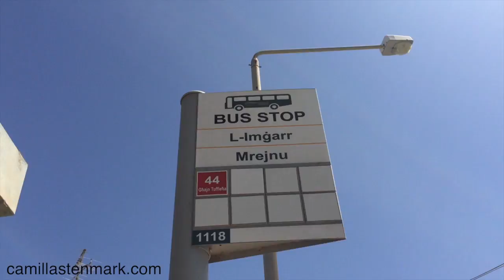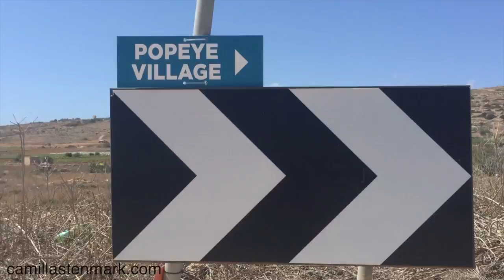Walking around Malta day 6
Day 6 in our walking project, where we are walking around Malta
From Ġnejna Bay to Popeye village
Don't forget to turn the subtitles on if you don't understand Swedish